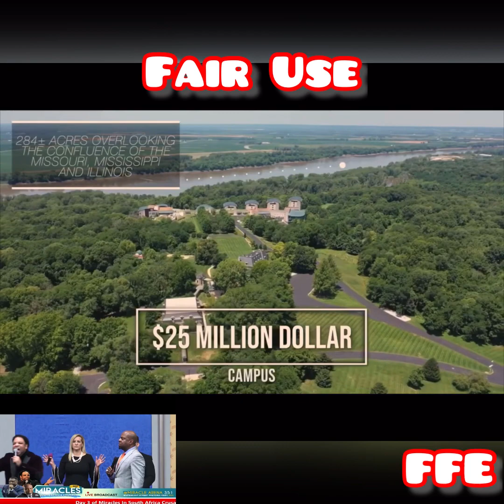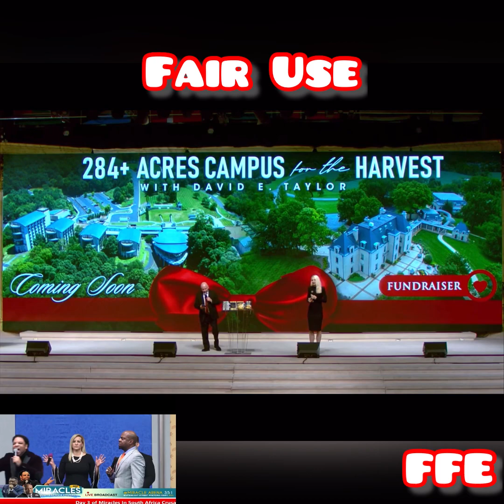How KOGGC & Marvels in America World Healing Evangelist David E. Taylor spends your $25 million.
Here is how a cult spends $25 million.